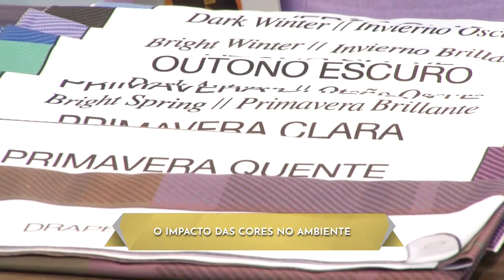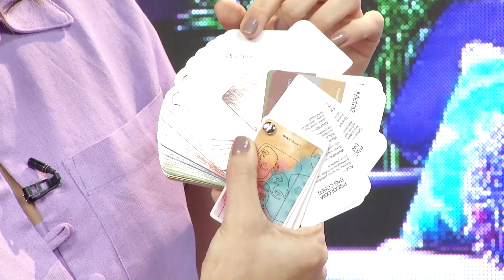TARDE TOP PGM104 BL02